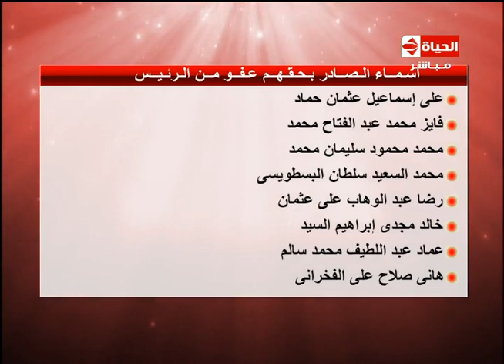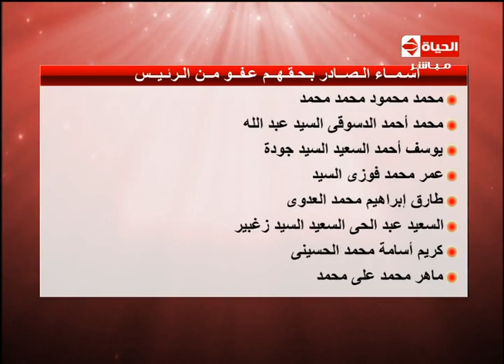الحياة اليوم - الحياة اليوم تعرض قائمة بأسماء الصادر بحقهم عفو الرئيس السيسي في رمضان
الحياة اليوم تعرض قائمة بأسماء الصادر بحقهم عفو الرئيس السيسي في رمضان